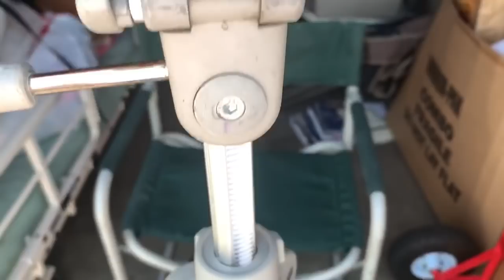I did absolutely nothing! 15 minutes staring contest. I always win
Staringcontest nothingtodo Challenge Come, step into my office...This is my version of modern-day treasure hunting. Vlogging the good, the bad, and the really really bad, alongside a bit of everyday life. Staring yours truly and some of my very close family and friends. The grind never stops, there’s no Monday-Friday, it’s a cycle of everyday courage to wake up and level up.